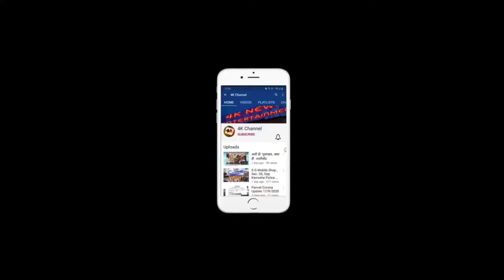महाराष्ट्रातील अवजड वाहतूकदारांच्या समस्या..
transport issues
transport vehicles
transport sanctions in india
Amol Katkar